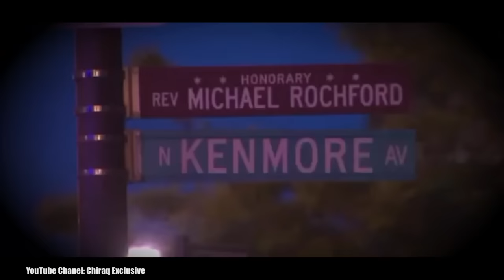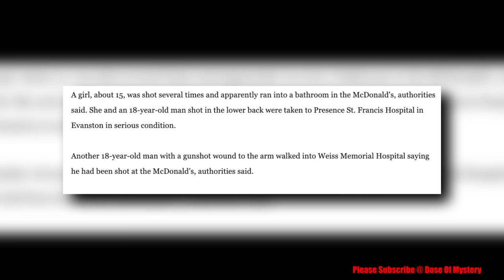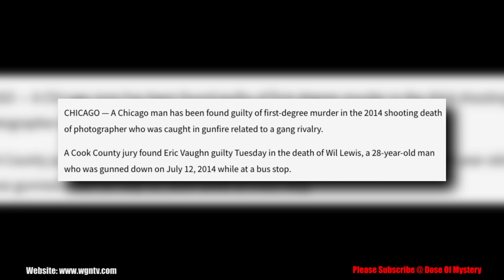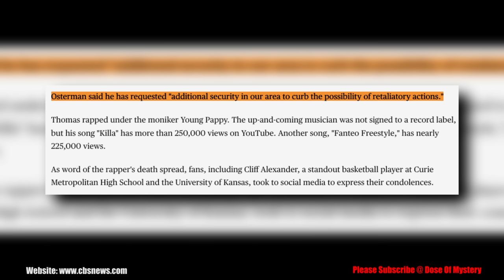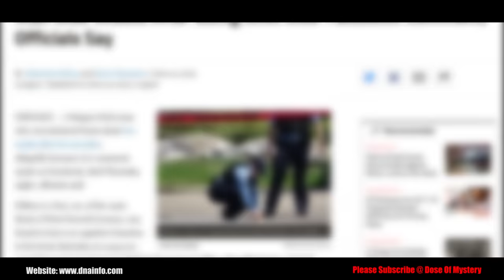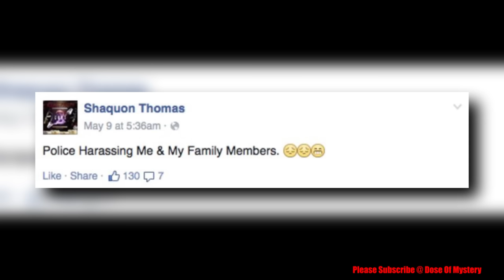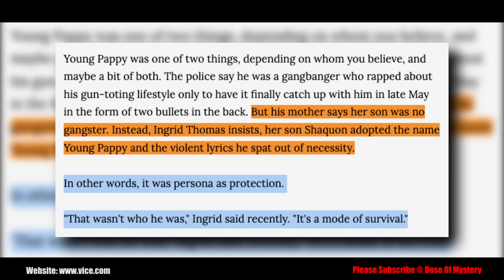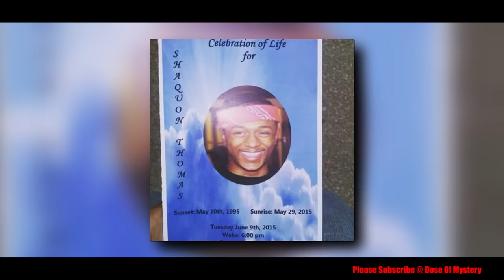The Final hours of Young Pappy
May 29th 2015, the city of Chicago would suffer a terrible loss. It would be Shaquon Thomas also known as Young Pappy would be shot.